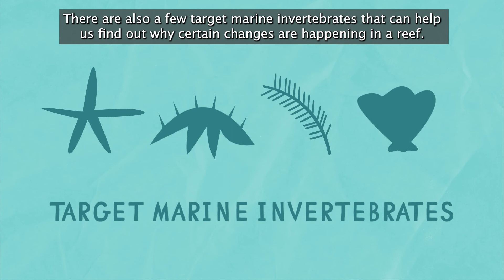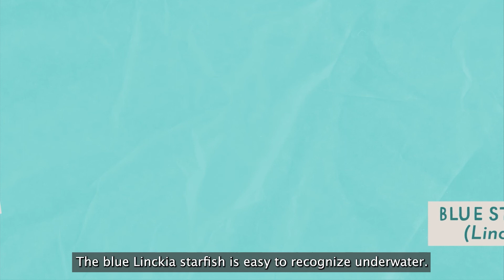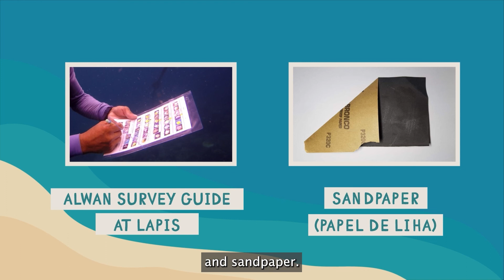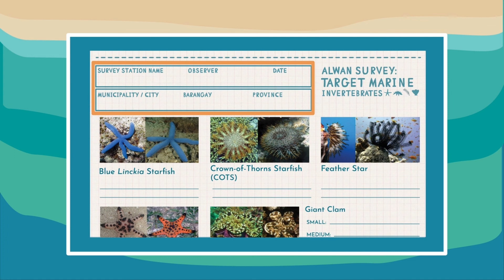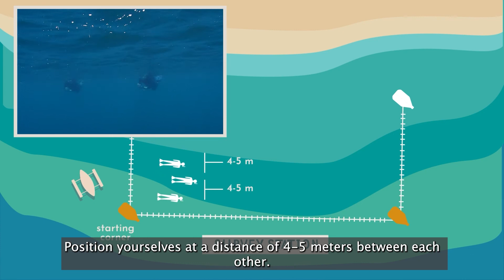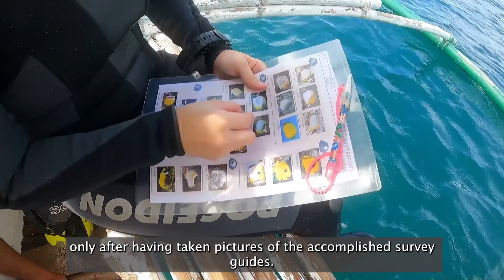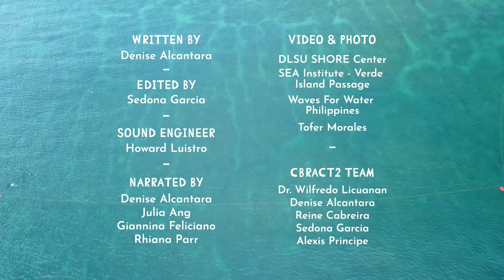04 Butterflyfish and Target Marine Invertebrates Survey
Butterflyfish are one of the most easily recognizable fishes. Along with certain marine invertebrates, they can give context for the state of corals on a reef. This video describes the method for counting butterflyfish and target marine invertebrates in a survey station.

Additional lectures and activities are also provided to help citizen scientists identify these indicators.